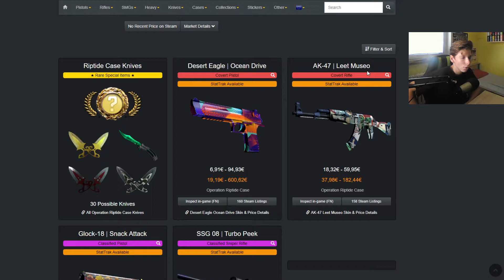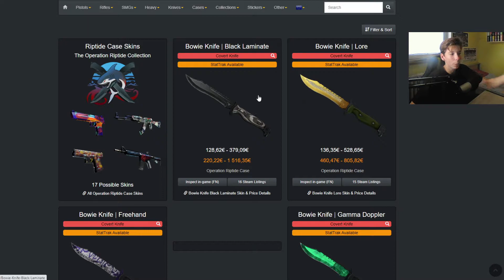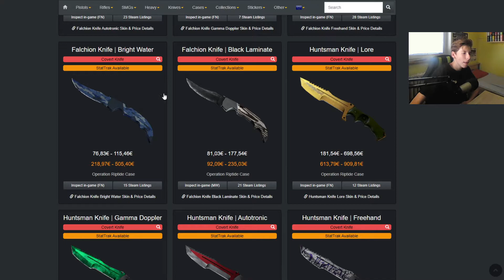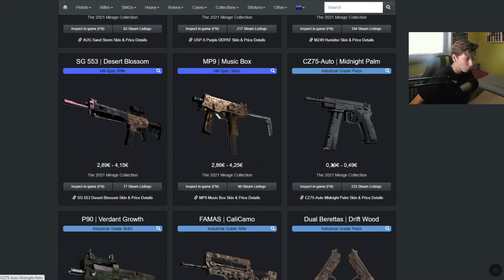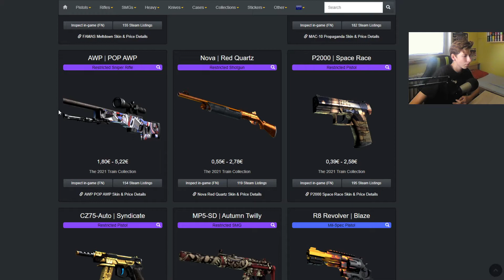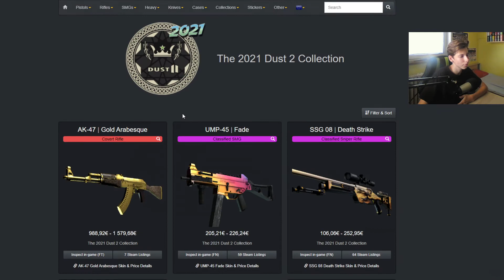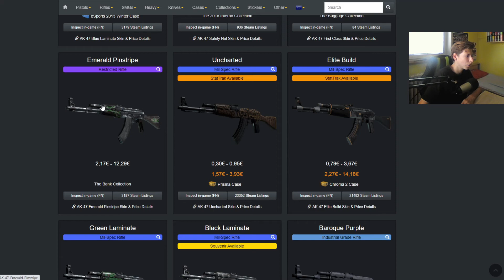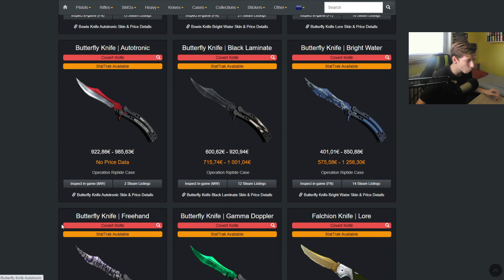NOVÉ SKINY V NOVÉM UPDATU XDDD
Dnes si ukážeme nové skiny, které byly přidány v novém updatu v csgo.